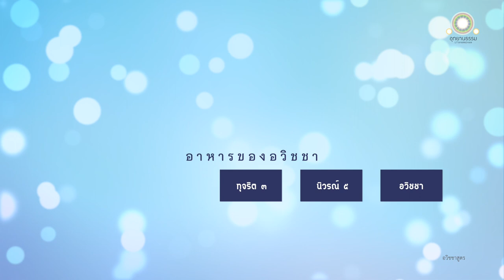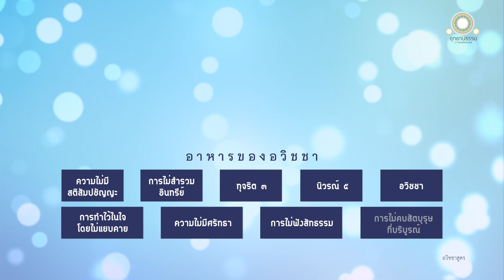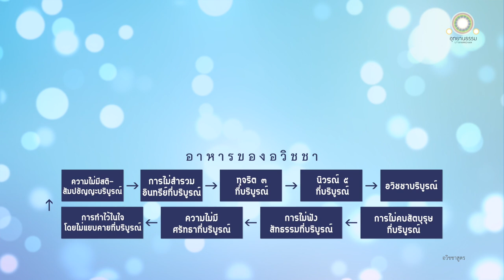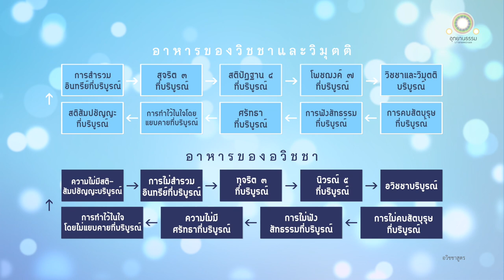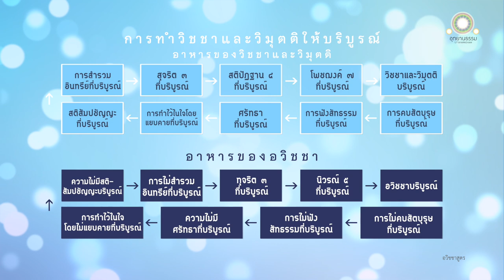การทำวิชชาและวิมุตติให้บริบูรณ์ | อวิชชาสูตร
การทำวิชชาและวิมุตติ
ให้บริบูรณ์
อวิชชาสูตร

ดูกรภิกษุทั้งหลาย เงื่อนต้นแห่งอวิชชาย่อมไม่ปรากฏ ในกาลก่อนแต่นี้ อวิชชาไม่มี แต่ภายหลังจึงมี เพราะเหตุนั้น เราจึงกล่าวคำนี้อย่างนี้ว่า ก็เมื่อเป็นเช่นนั้น อวิชชามีข้อนี้เป็นปัจจัยจึงปรากฏ

ดูกรภิกษุทั้งหลาย เราย่อมกล่าวอวิชชาว่ามีอาหาร มิได้กล่าวว่าไม่มีอาหาร ก็อะไรเป็นอาหารของอวิชชา

ควรจะกล่าวว่านิวรณ์ ๕

แม้นิวรณ์ ๕ เราก็กล่าวว่ามีอาหาร ก็อะไรเป็นอาหารของนิวรณ์ ๕

ควรกล่าวว่า ทุจริต ๓

แม้ทุจริต ๓ เราก็กล่าวว่ามีอาหาร ก็อะไรเป็นอาหารของทุจริต ๓

ควรกล่าวว่า การไม่สำรวมอินทรีย์ แม้การไม่สำรวมอินทรีย์เราก็กล่าวว่ามีอาหาร ก็อะไรเป็นอาหารแห่งการไม่สำรวมอินทรีย์

ควรกล่าวว่าความไม่มีสติสัมปชัญญะ

แม้ความไม่มีสติสัมปชัญญะเราก็กล่าวว่ามีอาหาร ก็อะไรเป็นอาหารของความไม่มีสติสัมปชัญญะ

ควรกล่าวว่าการกระทำไว้ในใจโดยไม่แยบคาย

แม้การทำไว้ในใจโดยไม่แยบคายเราก็กล่าวว่ามีอาหาร ก็อะไรเป็นอาหารของการทำไว้ในใจโดยไม่แยบคาย

ควรกล่าวว่าความไม่มีศรัทธา

แม้ความไม่มีศรัทธาเราก็กล่าวว่ามีอาหาร ก็อะไรเป็นอาหารของความไม่มีศรัทธา

ควรกล่าวว่า การไม่ฟังสัทธรรม

แม้การไม่ฟังสัทธรรมเราก็กล่าวว่ามีอาหาร ก็อะไรเป็นอาหารของการไม่ฟังสัทธรรม

ควรกล่าวว่า การไม่คบสัปบุรุษ

อวิชชานี้มีอาหารอย่างนี้ และบริบูรณ์อย่างนี้

ดูกรภิกษุทั้งหลาย เรากล่าววิชชาและวิมุตติว่ามีอาหาร มิได้กล่าวว่าไม่มีอาหาร ก็อะไรเป็นอาหารของวิชชาและวิมุตติ

ควรกล่าวว่า โพชฌงค์ ๗

แม้โพชฌงค์ ๗ เราก็กล่าวว่ามีอาหาร ก็อะไรเป็นอาหารของโพชฌงค์ ๗

ควรกล่าวว่า สติปัฏฐาน ๔

แม้สติปัฏฐาน ๔ เราก็กล่าวว่ามีอาหาร ก็อะไรเป็นอาหารของสติปัฏฐาน ๔

ควรกล่าวว่า สุจริต ๓

แม้ทุจริต ๓ เราก็กล่าวว่ามีอาหาร ก็อะไรเป็นอาหารของสุจริต ๓

ควรกล่าวว่า การสำรวมอินทรีย์

แม้การสำรวมอินทรีย์เราก็กล่าวว่ามีอาหาร ก็อะไรเป็นอาหารแห่งการสำรวมอินทรีย์

ควรกล่าวว่าความมีสติสัมปชัญญะ

แม้ความมีสติสัมปชัญญะเราก็กล่าวว่ามีอาหาร ก็อะไรเป็นอาหารของความมีสติสัมปชัญญะ

ควรกล่าวว่าการกระทำไว้ในใจโดยแยบคาย

แม้การทำไว้ในใจโดยแยบคายเราก็กล่าวว่ามีอาหาร ก็อะไรเป็นอาหารของการทำไว้ในใจโดยแยบคาย

ควรกล่าวว่า ศรัทธา

แม้ศรัทธาเราก็กล่าวว่ามีอาหาร ก็อะไรเป็นอาหารของศรัทธา

ควรกล่าวว่า การฟังสัทธรรม

แม้การฟังสัทธรรมเราก็กล่าวว่ามีอาหาร ก็อะไรเป็นอาหารของการฟังสัทธรรม

ควรกล่าวว่า การคบสัปบุรุษ

วิชชาและวิมุตตินี้มีอาหารอย่างนี้ และบริบูรณ์อย่างนี้